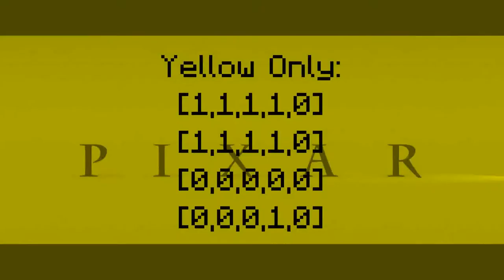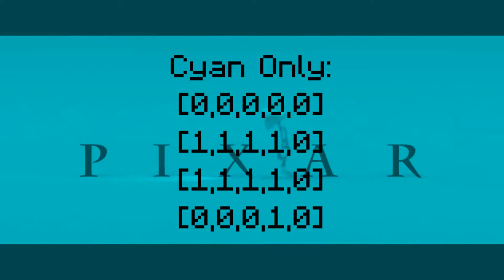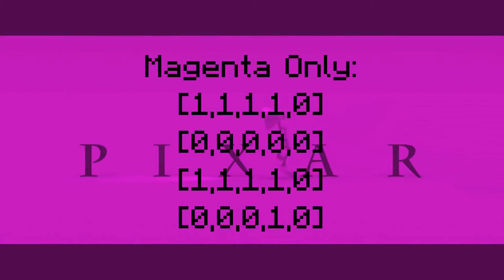Archive - 6 Useful Presets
-- Archive details --
Original upload date: June 24, 2020
View count: 1,492 views
Like-Dislike ratio: 5-1

-- Original description --
This video will show you 6 presets for Channel Blend that can be useful, but are not pre-built into Vegas itself…

Edit: I meant to type 580, but made a typo on the numpad…